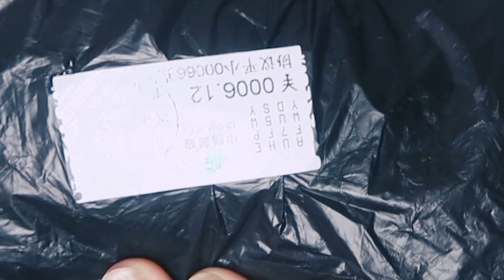opening everything i bought on WISH.. | Maddie Welborn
i FINALLY GOT MY WISH STUFF WOW... i got a couch some string, a shirt i don't want, and broken glass!! YAY!!

also a lipsync god lol - Musical.ly- @MaddieWelborn

im wild here- Snapchat- @MaddieWelborn